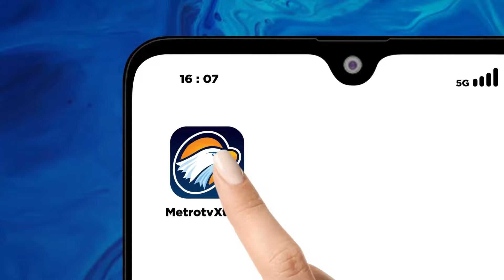Prabowo: Dunia di Ambang Perang Dunia ke 3 - [Primetime News]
MetroTV, Menteri Pertahanan sekaligus presiden terpilih prabowo subianto mengingatkan bahwa dunia di ambang perang dunia ketiga.

Hal ini disampaikan prabowo saat hadir rapat kerja komisi satu dpr hari rabu.